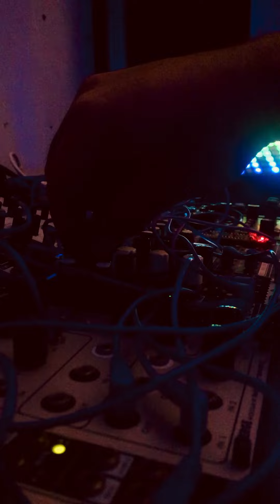Voxmachina new modules testing session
All sounds are coming from a single monophonic VCO ;)

voxmachina is a musical project dedicated to exploring new sounds through analogue techniques that can make possible the blend of emotions with machine